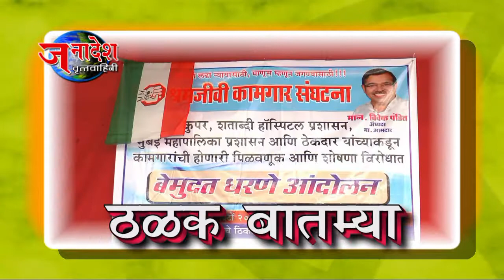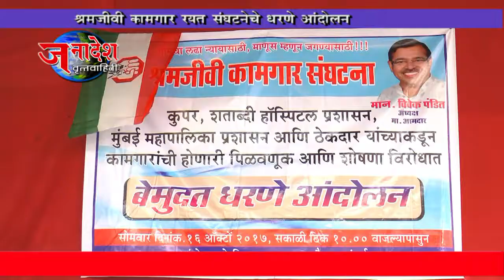NEWS 17 10 2017 SHRMAJIVI SANGHATNA PROTEST FOR BMC WORKERS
मुंबई- श्रमजीवी कामगारांच्या विविध मागण्यांसाठी श्रमजीवी कामगार रयत संघटनेच्या नेतृत्वाखाली आझाद मैदानात धरणे आंदोलन करण्यात आले. संघटनेचे अध्यक्ष माजी आमदार विवेक पंडीत यांनी या आंदोलनचे नेतृत्व केले.